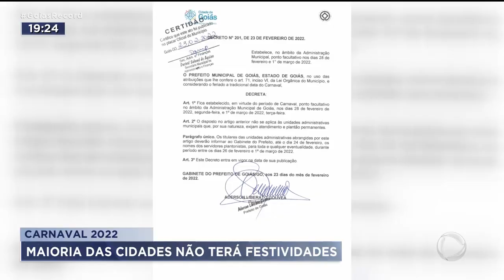CARNAVAL 2022: MAIORIA DAS CIDADES NÃO TERÁ FESTIVIDADES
O FOLIÃO QUE PRETENDE BRINCAR O CARNAVAL EM GOIÁS, VAI TER POUCA CHANCE. MESMO NAS CIDADES TURÍSTICAS, VAI TER POUCA FESTA.